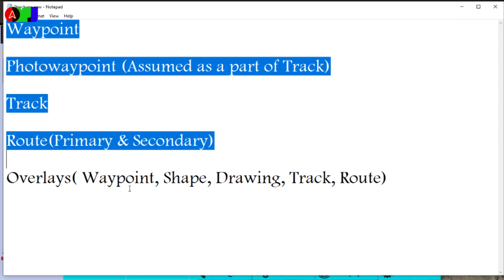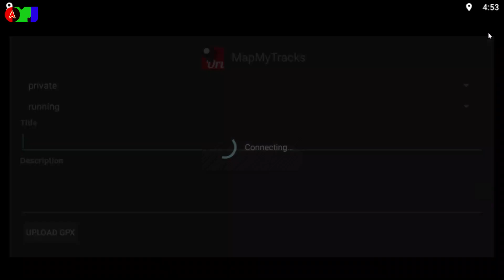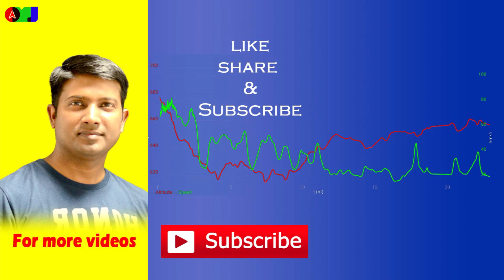Delete Track in Oruxmaps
Sometimes a simple thing can be a hurdle due to lac of awareness, track created in map of UI is just an example. similarly Waypoints, tracks, photowaypoints, Overlays etc can be deleted with ease by watching this video. Enjoy.